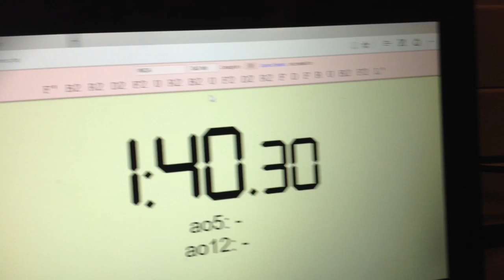1:40.30 3x3 One Handed Single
Okay I'm going to bed right after i publish this video